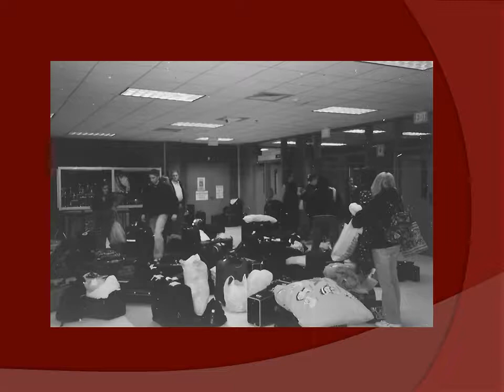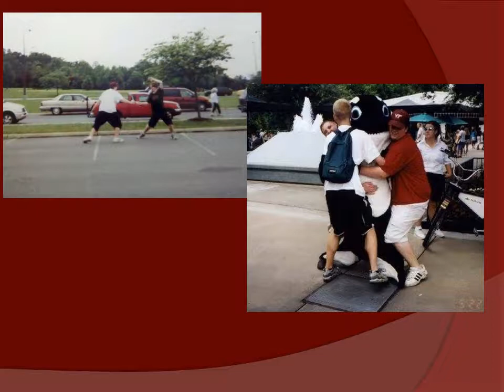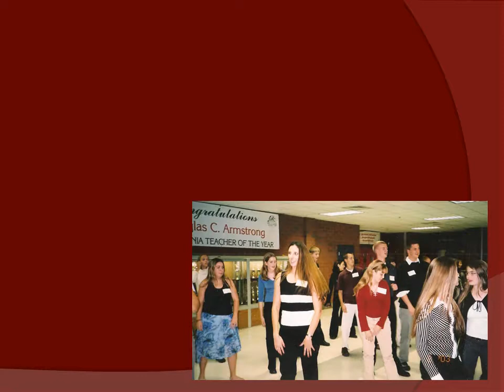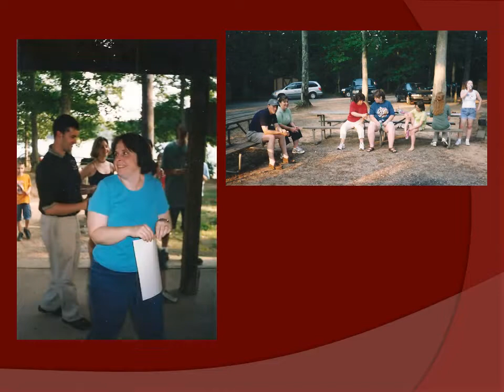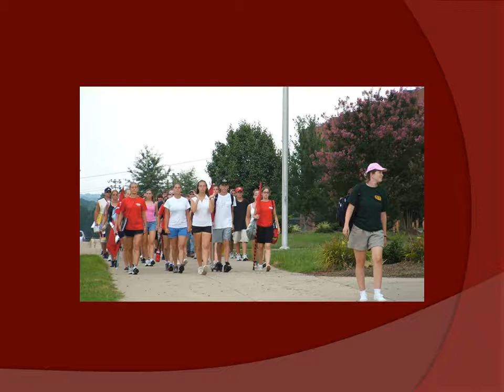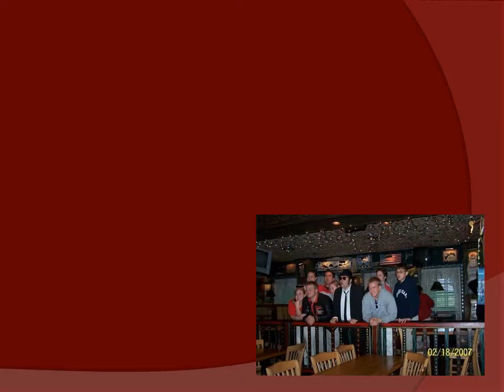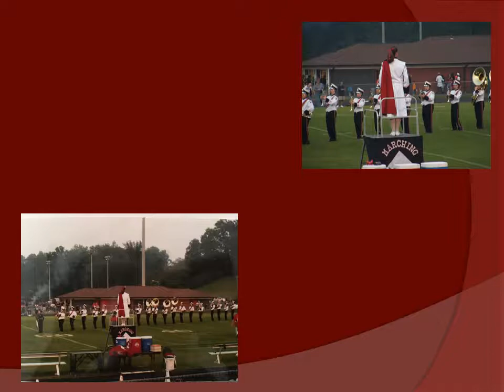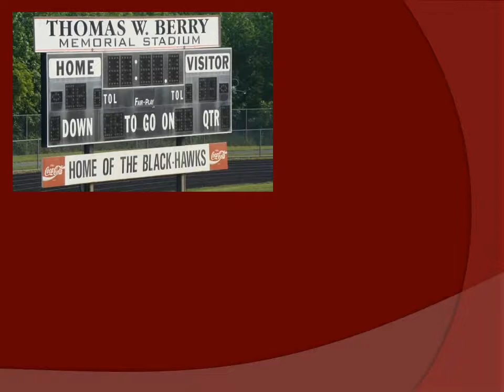Brooke Point High School Band Program 2002 to 2010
The slideshow from the BPHS 25th Reunion for the years 2002 to 2010!